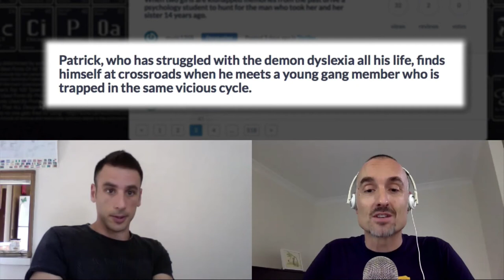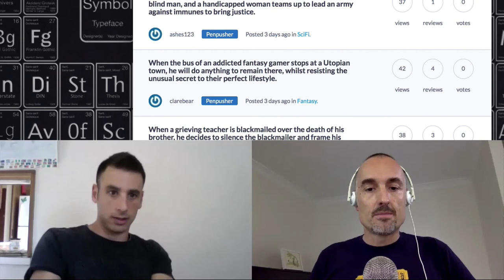What To Do When Your Script Is Done? + Logline Reviews With Nir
What do you do when you've finished writing your script? You re-write. And once you've done that a few times, you need independent feedback. In this video I suggest a few steps.

Next, we're going back to the loglines from our livestream event. Nir Shelter and I give you our critical appraisal of some of your loglines and concepts, so you see how we think about story and structure.

Was this video in any way helpful or useful to you?

Karel

CONTENT

00:55 - What to do with your finished script?
06:15 - Loglines reviewed with Nir Shelter

JOIN MY FRIENDS LIST

LINKS

Thank you to Steven Miao for the intro video, Mukul Kandara for ongoing support in getting these videos made, and to Baxter for hi